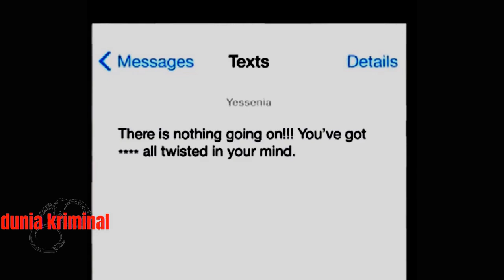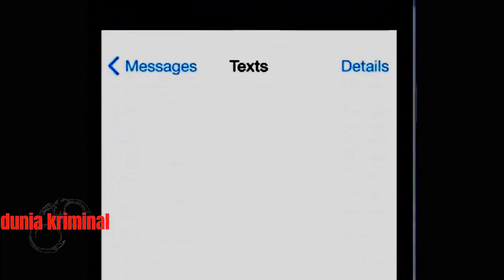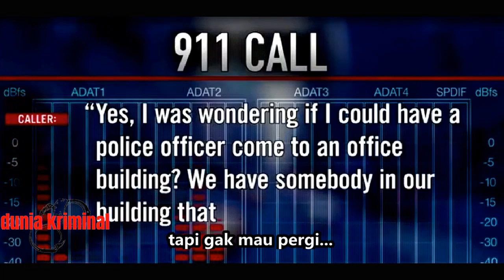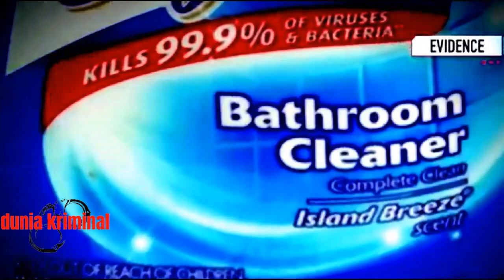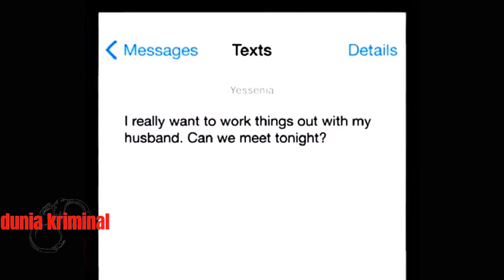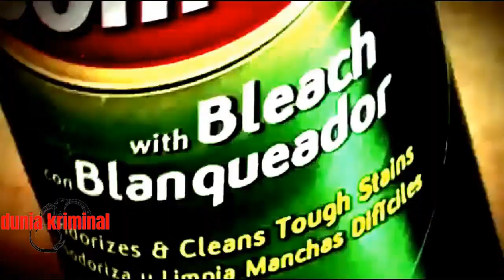MENGAKU BERSALAH DAN DIPENJARA, M4Y4T KORBAN TETAP DISEMBUNYIKAN | DUNIA KRIMINAL